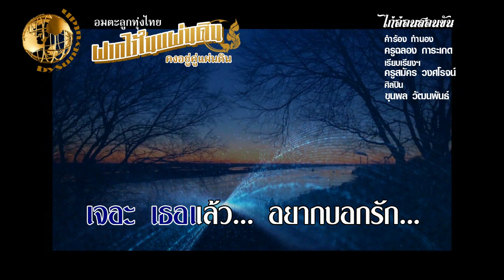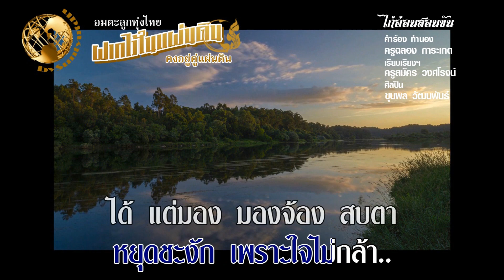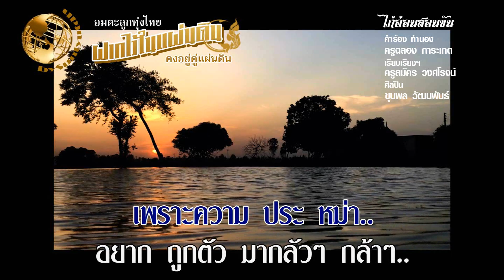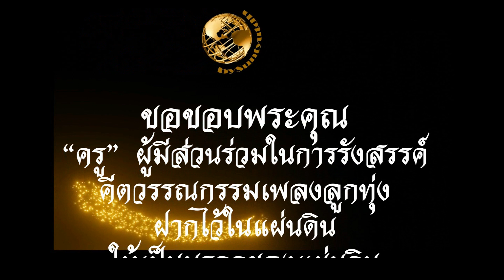ไก่อ่อนสอนขัน - ขุนพล วัฒนพันธ์ คำร้อง ทำนอง ครูฉลอง การะเกด เรียบเรียงฯ ครูสมัคร วงศ์สาโรจน์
ขอขอบพระคุณ พี่สมภพ บุญส่ง
เพลง ไก่อ่อนสอนขัน
ศิลปิน ขุนพล วัฒนพันธ์
คำร้อง ทำนอง ครูฉลอง การะเกด
เรียบเรียงฯ ครูสมัคร วงศ์สาโรจน์